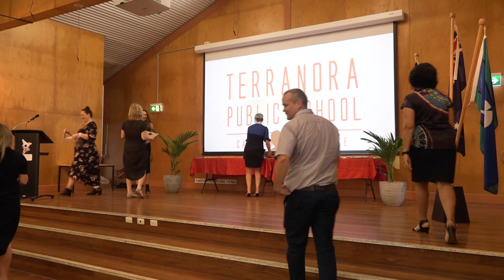Presentation Day: Kindergarten. Year 1, Year 2 (part 1)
Terranora Public School annual Presentation Day recognising the achievements of our students and staff